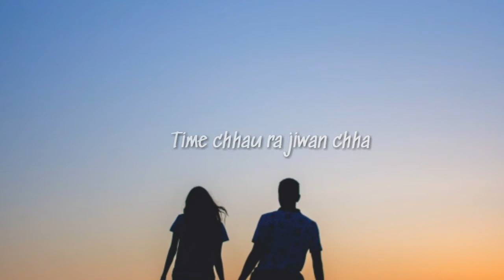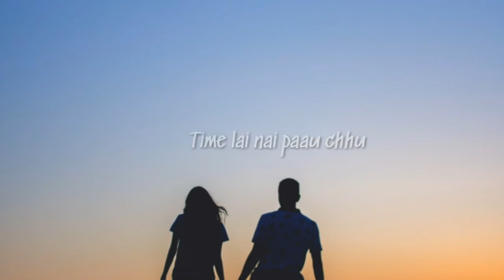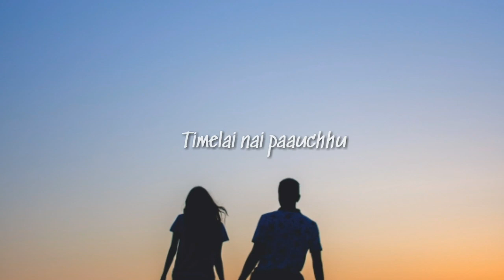Sakdina ki Bachna Lyrics Video | CAPTION | Suman kc , Deepa Lama | Anmol, Upasana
New lyrics videos.

About Songs
Title:- Sakdina ki Bachna
Movie:- Caption
Vocal:- Suman K.C., Deepa Lama
Lyrics:- Diggaj Dhaural

For Lyrics
Sakdina ki bachna
Jasto feel  hunchha malai
Timi bina jiuna dherai
Muskil huncha malai
( Timi chhau ra jiwna chha
Hasi khusi mero
Timilai nai pauchhu
Manko serofero)  - 2

(Eklai ta ma aadha hunchhu
Pura hunna kahileai )  - 2
Timi nai hau sabthok mero - 2
Lagchha lagchha jahilei
Hasi khusi mero
Timilai nai pauchhu
Manko sero fero

Vetdina ma aafulai
Timi vanda anta
Timi nai hau jindagani  -  2
Bhanchha  bhhancha yo man ta
Hasi khusi mero
Timilai nai pauchhu
Manko sero fero